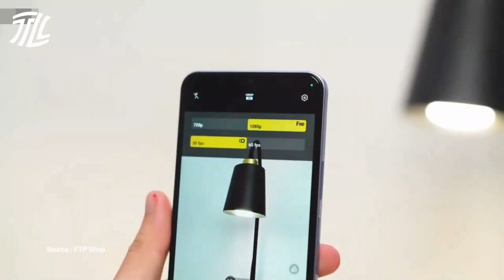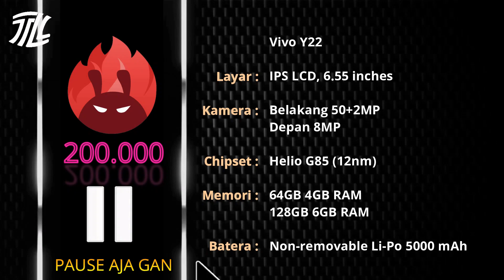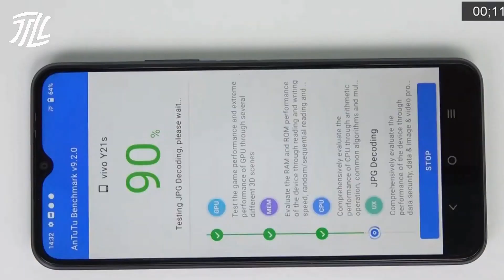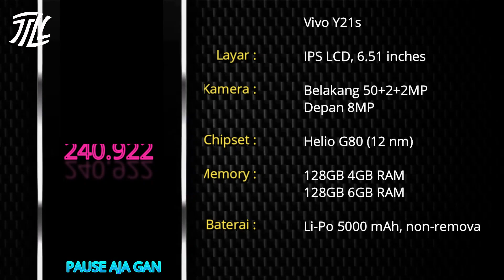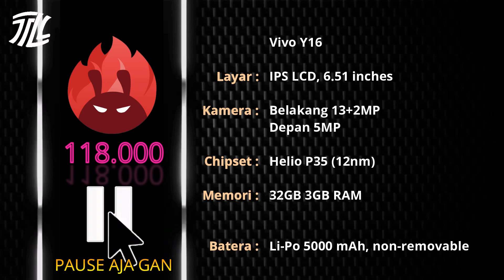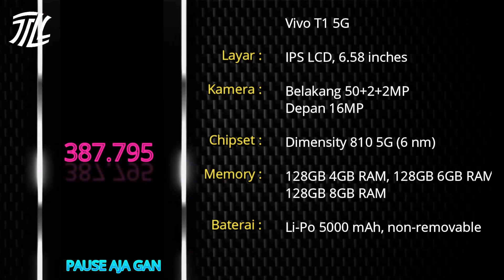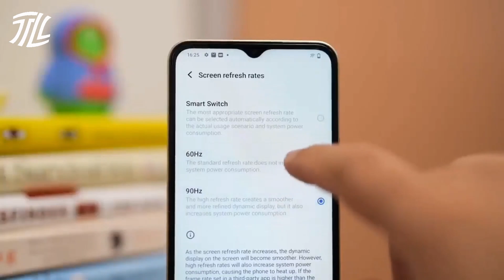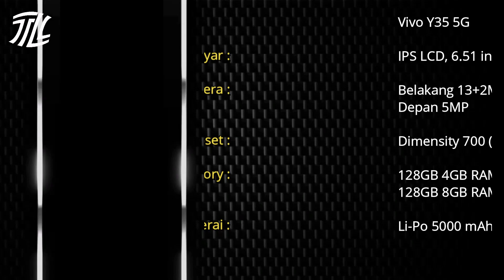5 HP VIVO RAM 4GB TERBAIK HARGA 2 JUTAAN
Daftar HP Vivo dengan RAM 4GB harga murah 2 jutaan di pertengahan tahun 2023, rekomendasi terbaik.

Link pembelian/cek harga:
Ponsel urutan 5: